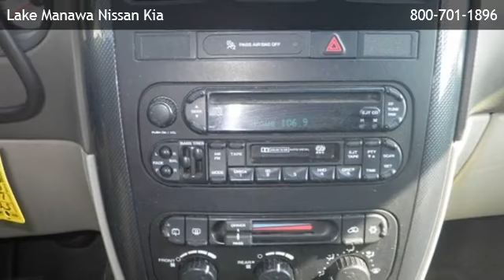2005 Dodge Grand Caravan SXT - Plattsmouth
is offering a 2005 Dodge Grand Caravan SXT in Council Bluffs, IA.

Stock Number: 5436B
Engine: 3.8L V6
Transmission: Automatic 4-Speed
Exterior Color: Gold
Interior Color: Dark Khaki/Lt Gray Stone
Mileage: 133131

automatic 4-speed 3.8l v6 front wheel drive 3rd row seat bucket seats cruise control rear bucket seats heated mirrors privacy glass a/c adjustable steering wheel gasoline fuel multi-zone a/c power door locks power steering power windows rear a/c traction control